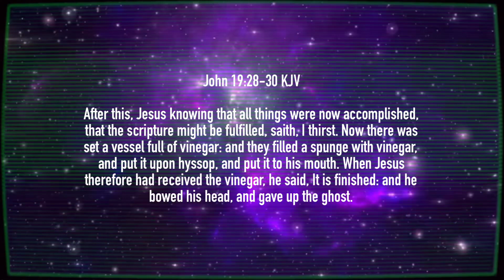Sonic the Hedgehog 4: Episode I - Episode 3: Super Sonic Acquired!!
In this video, I finally acquire the final 7th Chaos Emerald, allowing me to transform into Super Sonic, an immense downgrade from Hyper Sonic. I also complete the 3rd Zone, Lost Labyrinth, which is inspired by Sonic 1's Labyrinth Zone. Asides from that, due to how OBS lags with 3D graphics, I decide to replay the second half of Sonic 4, which lagged out OBS the most BY FAR. Some snippets from the scrapped Episode 3 are present here.

Outro Music: Lost Labyrinth Zone Act 1 - Sonic 4: Episode I

Outro Verse: John 19:28-30 KJV
28 After this, Jesus knowing that all things were now accomplished, that the scripture might be fulfilled, saith, I thirst.
29 Now there was set a vessel full of vinegar: and they filled a spunge with vinegar, and put it upon hyssop, and put it to his mouth.
30 When Jesus therefore had received the vinegar, he said, It is finished: and he bowed his head, and gave up the ghost.